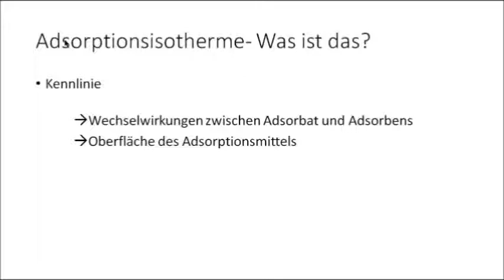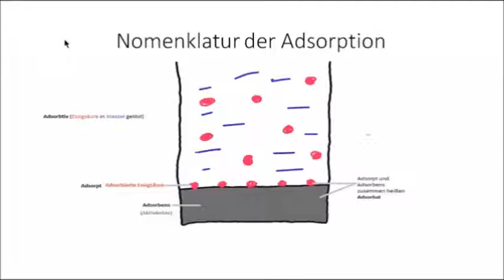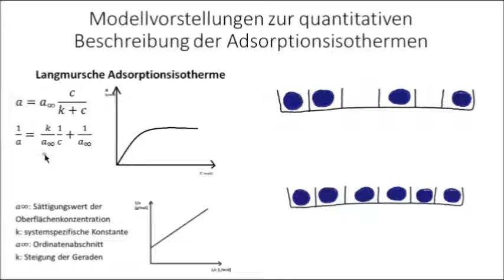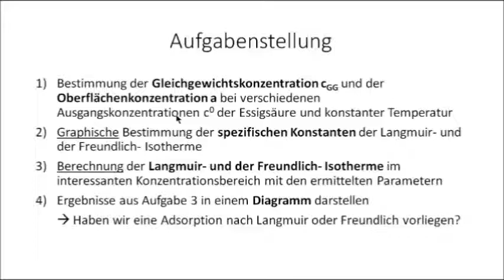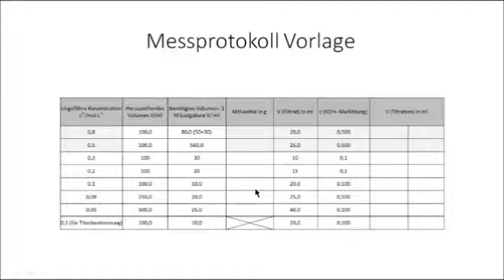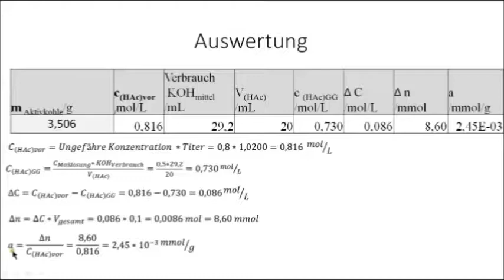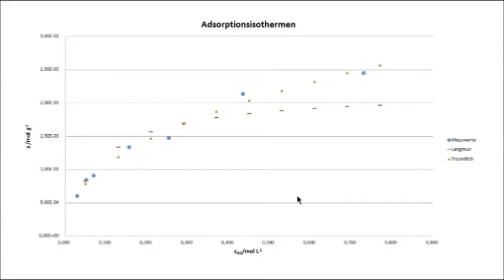V10 Aufnahme und Auswertung einer Adsortptionsisotherme nach LANGMUIR und FREUNDLICH